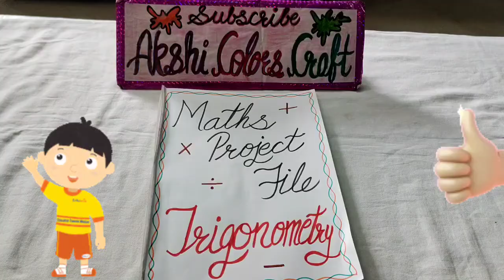maths project file/trigonometry project file/maths project file/maths trigonometry project file/